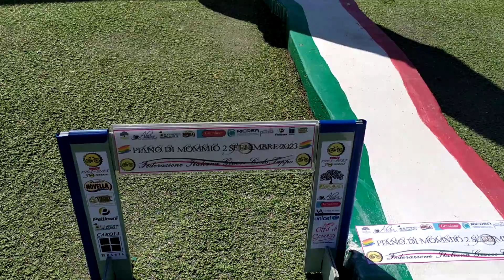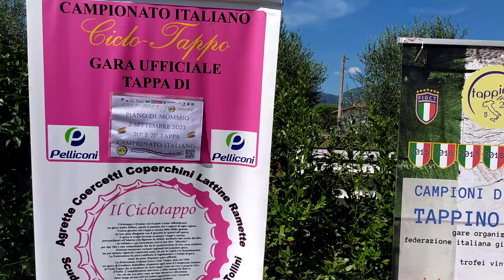Il tracciato della 20^ Tappa